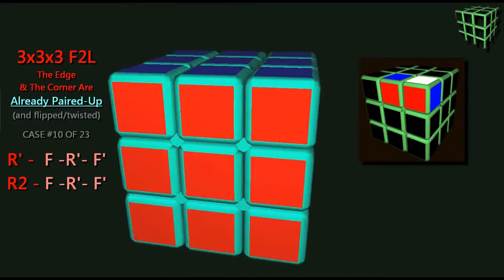EFC #95 - Rubik´s Cube in VR (Virtual Reality) | El Friki de los Cubos